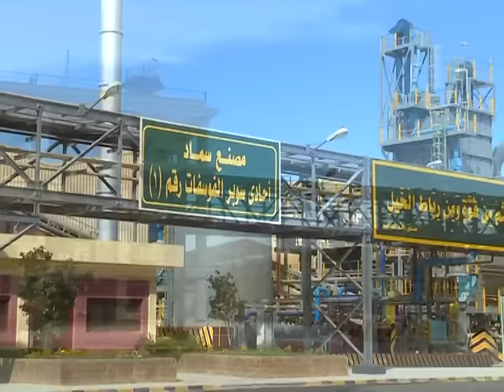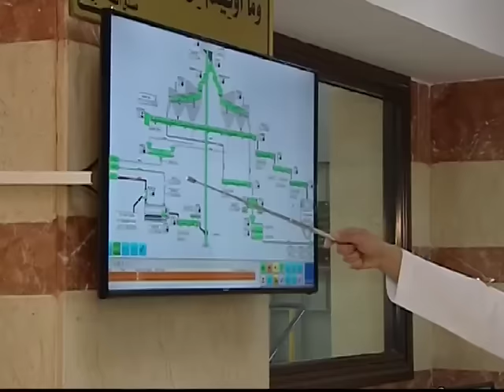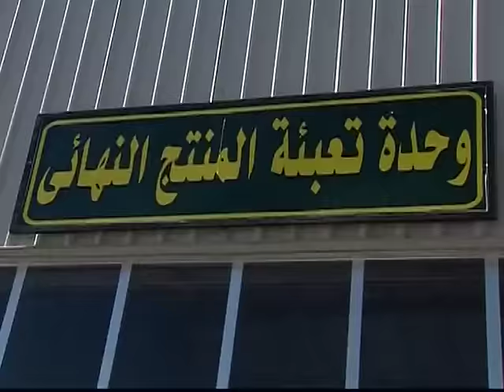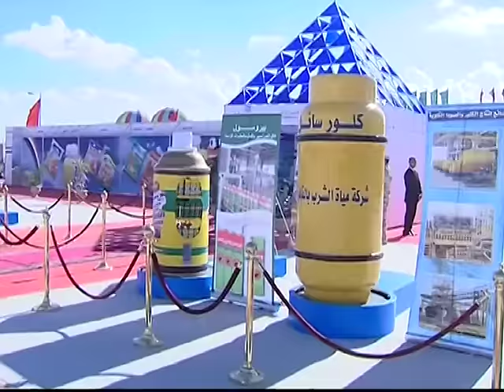الرئيس عبدالفتاح السيسى يفتتح مصنعًا لإنتاج الأسمدة أحادى وثلاثى سوبر فوسفات المحبب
الموقع الرسمى لوزارة الدفاع المصرية : افتتح الرئيس عبدالفتاح السيسى رئيس الجمهورية القائد الأعلى للقوات المسلحة مصنع إنتاج الأسمدة الزراعية أحادى وثلاثى سوبر فوسفات المحبب رقم (2)، والذى تصل طاقته الإنتاجية إلى 150 ألف طن سنويًا، كما تفقد عددًا من الخطوط الإنتاجية الجديدة بمجمع إنتاج الكيماويات التابع لشركة النصر للكيماويات الوسيطة بالمنطقة الصناعية بكوم أوشيم بمحافظة الفيوم .